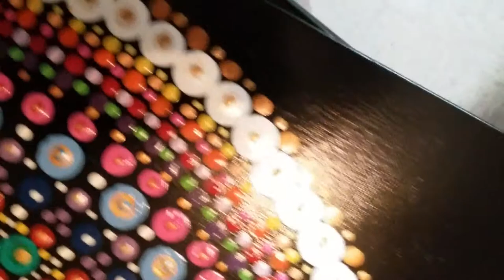WyoMD:Name That Element